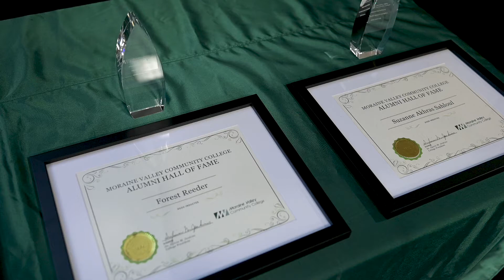2020 Alumni Hall of Fame Induction Ceremony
Highlights from the 2020 Alumni Hall of Fame induction ceremony at Moraine Valley Community College in Palos Hills, Illinois. The inductees include: Suzanne Akhras Sahloul, Forest Reeder, Michael Leonard and Dr. Sandra Biedron.